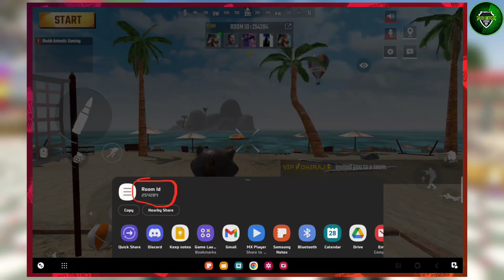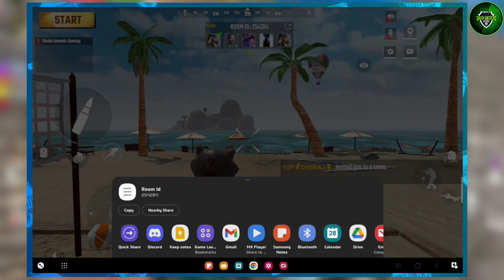🤔HOW TO PLAY SCARFALL WITH FRIENDS🤔 || दोस्तों के साथ SCARFALL कैसे खेलें🤔 || SCARFALL 2.0 || HINDI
What Iz Up Antastic Squad😉,

HOW TO PLAY SCARFALL WITH FRIENDS...

IF YOU ENJOY THE VIDEO THEN PLEASE,
🎮SCARFALL THE ROYALE COMBAT

○ MY DEVICES⤵️

Cosmic Byte H11
Boya By-m1
🎶  MUSIC CREDIT⤵️

🔖TAGS⤵️